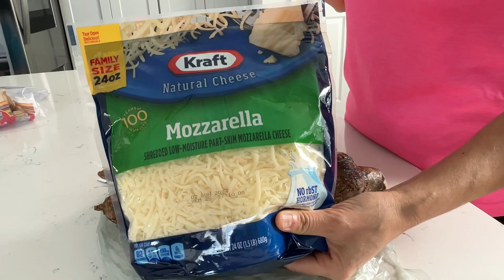Nuegados rico y facil de hacer 😋